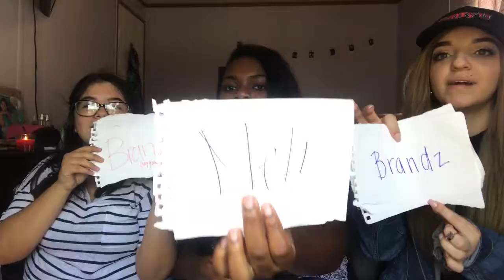MOST LIKELY TO PT. 2